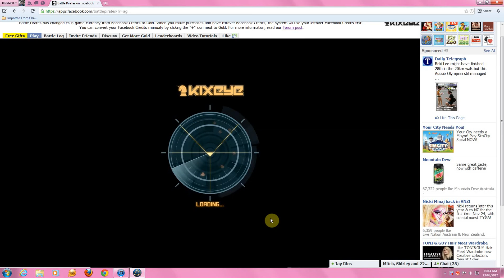KOS_Mulla V CptnCook